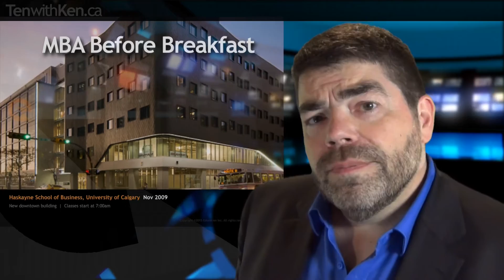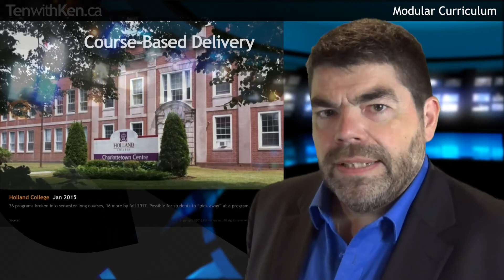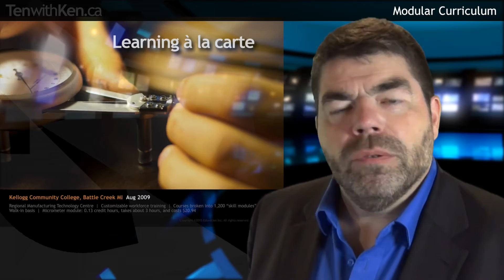Higher Ed Trends: Adapting to Serve Part-Time Students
In the last episode, Ken Steele laid out his case for the rise of "invisible" part-time students on college and university campuses (see it  Now we review some of the many ways in which higher education institutions are adapting their program delivery models and services to better serve part-time and commuter students.  Business schools offer flexible MBA programs, such as the "MBA Before Breakfast" at the University of Toronto's Rotman School and the University of Calgary's Haskayne School.  Colleges seem to cater to night owls more than early birds, with extended class timetables until 10pm (at Algonquin College) or even 3am (at the College of Southern Nevada, in Las Vegas).  Many colleges use technology to allow part-time students to participate in asynchronous online learning as part of a blended or hybrid program, such as Algonquin College (which delivers 20% of all full-time programs online).  Some universities are using a "boot camp" model of intense, brief residency on campus, such as Royal Roads University's professional masters degrees, or Brock University's "SuperCourses" (which allow a student to complete an 8-month course in just 2 very dense weeks).  Some colleges are allowing students to complete a full-time program by spending just one day a week on-campus (such as Volunteer State Community College in Tennessee, or Sergeant Reynolds Community College in Virginia), or a few days on campus and the rest of their studies online (such as Fanshawe College's "Weekend College").

Beyond flexible delivery, some institutions are rethinking the program model entirely, moving to a modular approach.  PEI's Holland College is migrating 26 programs to a course-based enrolment model that allows students to gradually pick away at a credential over time.  At Stanford University's d.school, a working group has proposed what they call the "Open Loop University", 6 years of non-linear education instead of 4 straight years on campus.  Kellogg Community College offers micro-modules at their Regional Manufacturing Technology Centre, on-demand computer-based workforce training available in small segments without an appointment.  Algonquin College has proposed a system of "Provincial Learning Units", discrete competency-based modules that could be packaged into courses, but might allow students to more readily transfer part of a course to university for credit, potentially saving the province millions of dollars in unnecessarily duplicated coursework.  Likewise, a task force at MIT concluded that the course itself may be an outdated concept, and that courses should be unbundled into discrete learning modules.

If we're moving toward a world of "just-in-time" education, all of these approaches -- time-shifting classroom work, fragmentation of curriculum, online and blended delivery -- all will make it more and more challenging to grow student engagement as measured by NSSE (the National Survey of Student Engagement). We already know that there's a great solution for student engagement: one institution has NSSE scores that exceed all others, and we'll look at its unique approach in a future episode.

Finally, just ICYMI, we share clips from Simon Fraser University's slick new anthem video, "Engage the World".

Videos excerpted in this podcast have been significantly edited.  Check out the full, original videos here: